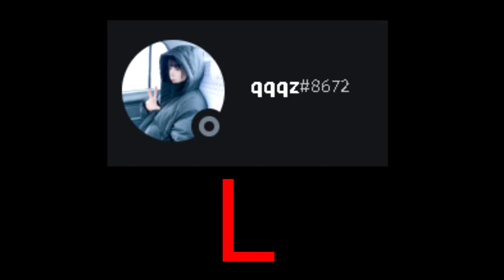くそ陰キャを野良で煽って殺してみたｗｗｗｗｗ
くそ陰キャの
ディスコードID　qqqz#8672
Mouse : Logitech G402
Keyboard :G-PKB-002
Microphone : MPM2000U
CPU : i9 9900kf
GPU : RTX 2060
RAM: 16 GB
電源:Corsair RM850x

質問受け付けてます!!
コメントやTwitter（質問箱）を使って質問よろしくお願いします

Q動画はどういう系の物をうpしてるんですか？
Aベットウォーズ縛りプレイ系

Q何歳ですか？
A16歳